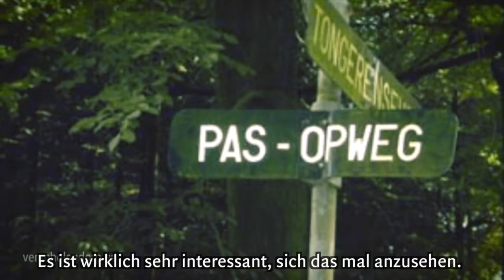WERTVOLLES LESEN Einblick: Irma Joubert – "Das Kind aus dem versteckten Dorf"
Niederlande, 1943: Mentje de Vries ist 9 Jahre alt, als ihr Vater verhaftet wird, weil er Juden versteckt hat. Erst harrt sie allein auf dem väterlichen Bauernhof aus, doch als die Soldaten wiederkommen, weiß sie: Sie braucht Hilfe. Aber wem kann sie trauen?
Der Einzige, der ihr einfällt, ist der Anwalt, der die jüdische Familie bei ihnen versteckt hat. Er bringt Mentje im »Versteckten Dorf« unter, einer geheimen Ansammlung von Häusern im Wald, in der Juden unterstützt von Widerständlern den Krieg zu überleben hoffen. Mentje taucht ein in eine völlig fremde Welt, immer hoffend, dass ihr Vater wiederkommt. Als sie einem alliierten Soldaten das Leben rettet, ahnt sie nicht, dass dies für sie der Anfang eines wunderbaren Weges ist ...

Irma Joubert
Das Kind aus dem versteckten Dorf

479 Seiten, Buch, gebunden, mit Schutzumschlag
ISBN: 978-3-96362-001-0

Verlag der Francke-Buchhandlung